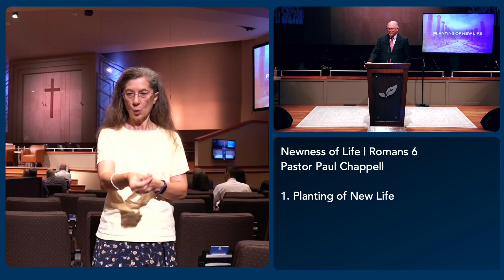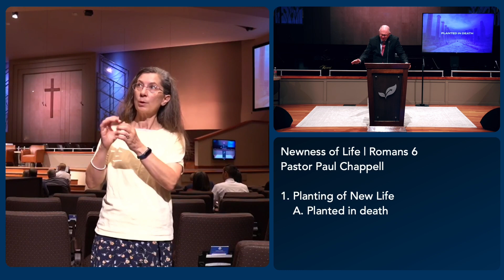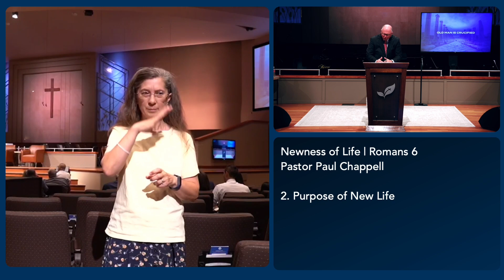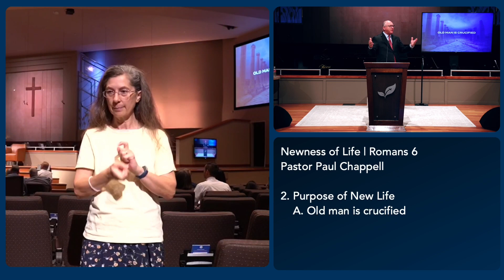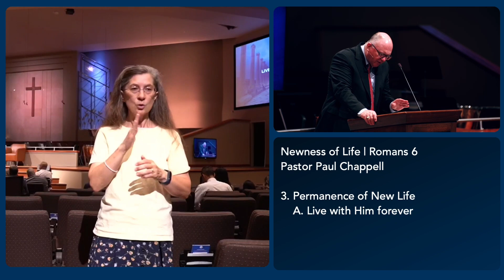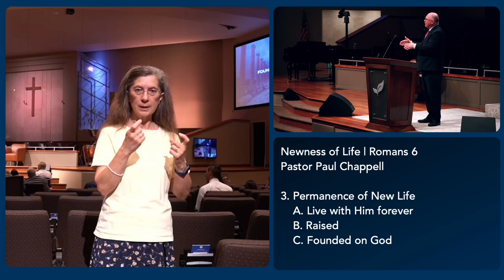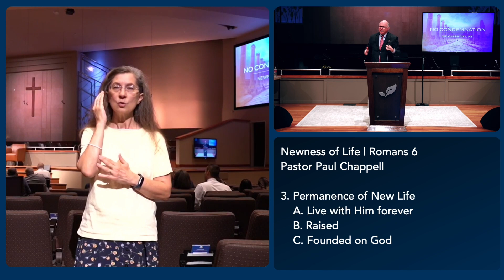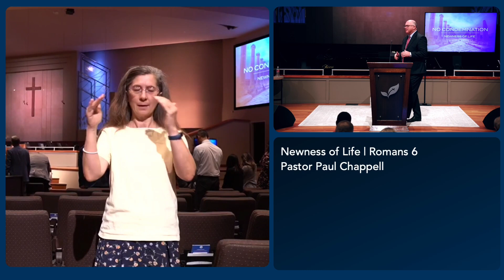Pastor Paul Chappell: Newness of Life